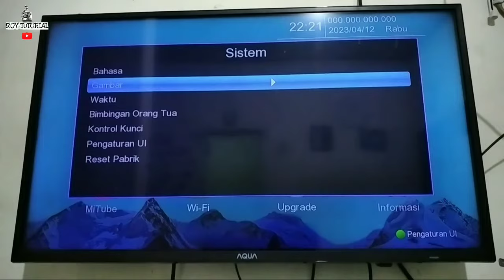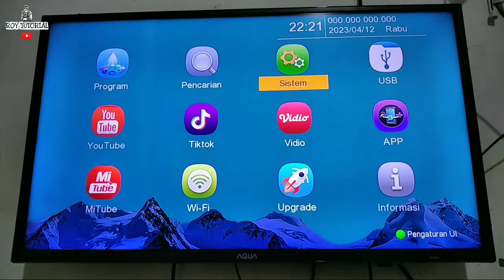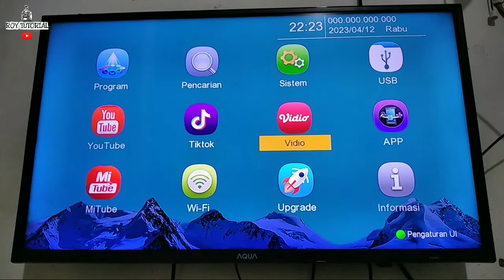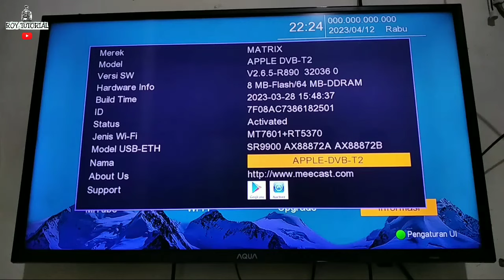Cara Merubah Gambar TV Digital Lebih Jernih dan Tajam Set Top Box Matrix Apple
Kesempatan Kali ini saya berbagi Cara Merubah Gambar TV Digital lebih jernih dan tajam. Semoga bermanfaat Terima Kasih.